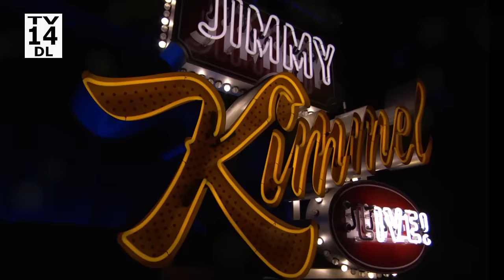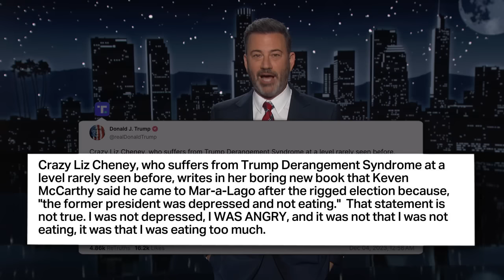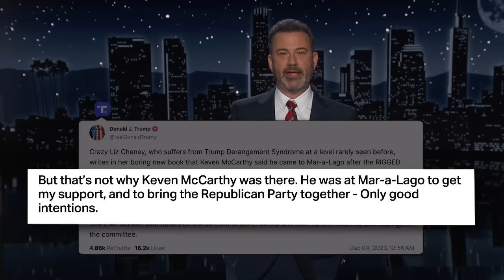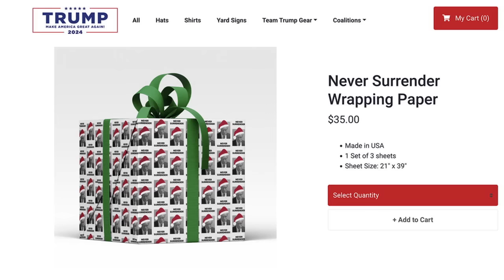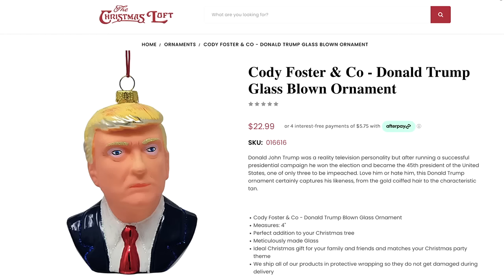George Santos Kicked Out of Congress, Trump Ate “Too Much” After Jan 6th & a Very MAGA Christmas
We are four nights into The Elf on the Shelf and we are providing a service to all the Moms and Dads out there who are doing it, Taylor Swift was in Green Bay for Sunday Night Football between Green Bay and Kansas City, Donald Trump was up late last night typing out a rebuttal to a story in Liz Cheney’s new book, he was in Cedar Rapids on Saturday floating out what might be his most nonsensical election notion yet, he has a lot of stuff for sale on his website in anticipation of Christmas, and George Santos was officially expelled from Congress.